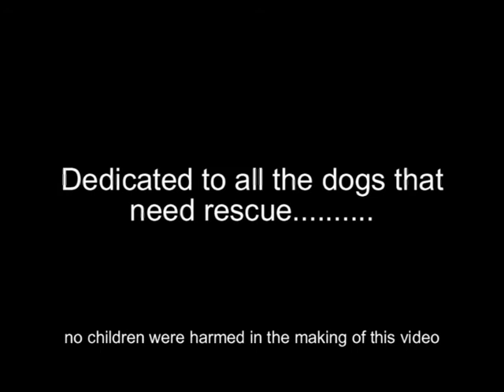Nice Work announcement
Nice work is an in house 'Colliewood Films' production about the work of BCR, directed by Scottish filmmaker, Jim Closs with it's footage filmed at the York centre and in the homes of the dogs featured.

Like the Animal Planet series 'Project Puppy', which features Gael from BCR as one of the 8 dogs covered, Nice Work is about the subject of rescued dogs being re-homed to work with people in various capacities, but in this instance they are all Border Collies and they have all been assessed, selected and re-homed by Border Collie Rescue.

This mini series is in six, ten minute episodes looking at a number of dogs rehomed by BCR and also covering Gael's training, Sally's pups growing up and other aspects of work at the BCR Assessment and rehabilitation centre.

The series features interviews with BCR staff and with people who have adopted dogs from Border Collie Rescue and trained them to be Sheep Dogs, Cattle Dogs, Search and Rescue Dogs and Police Dogs as well as two dogs, selected and placed together on a small holding as companions for a special reason.

It gives good insight into the sort of work we do and the attention to detail spent on the care and re-homing of each individual dog.

This mini series is being released at the same time as Border Collie Rescue is being featured on Project Puppy on Animal Planet.
If you are not an Animal Planet subscriber, you can follow Gaels progress on Nice Work, either on Youtube or on The Border Collie Rescue website.